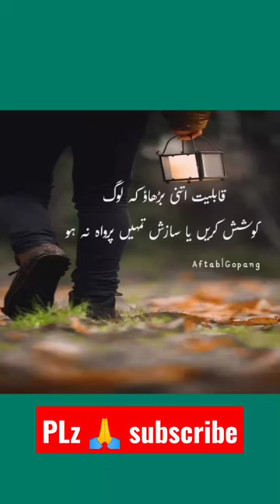Urdu qoutes videos status l Qabilyat itna Mario